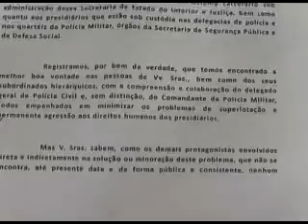Corregedoria cobra providências do governo do Estado sobre a situação do sistema penitenciário Patrulha da Cidade TV Ponta Negra